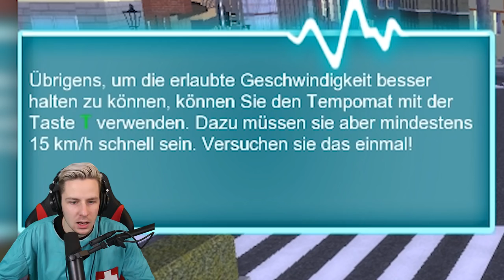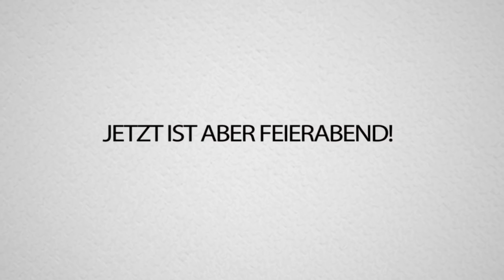MENSCHENLEBEN retten (beenden)... NOTARZT SIMULATOR 2014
MENSCHEN LEBEN retten (beenden)... NOTARZT SIMULATOR 2014